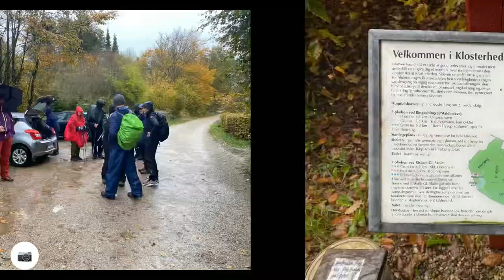Bæver Tur på Klosterheden del 1,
Bæver Tur på Klosterheden med dansk Vandrelaug Silkeborg Afdeling tur var 18 km lang